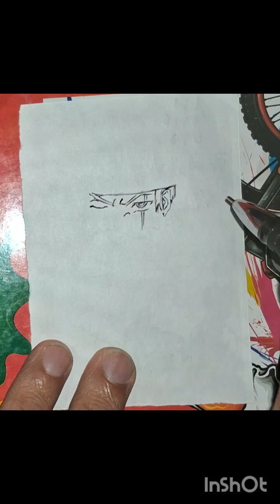NARUTO warrior | how to draw naruto | art channel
drawing naruto
sketching naruto
gagan artist channel
youtube viral channels